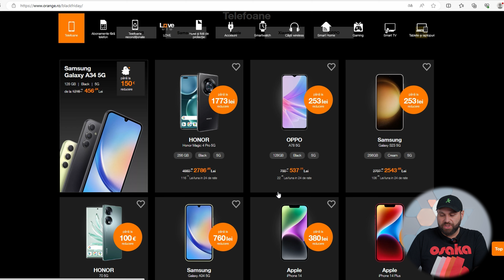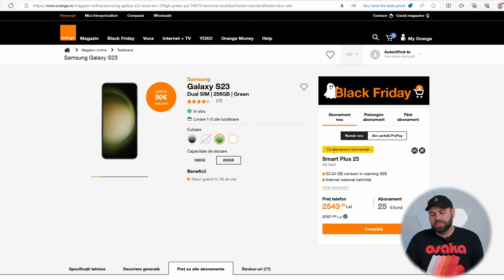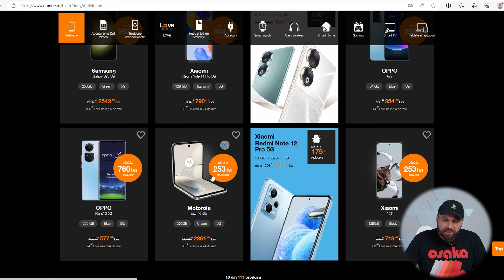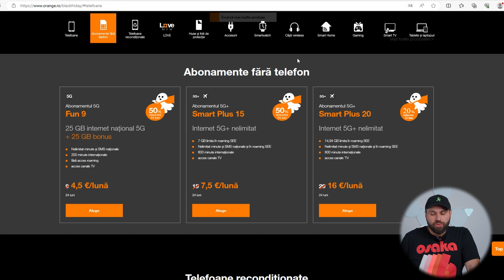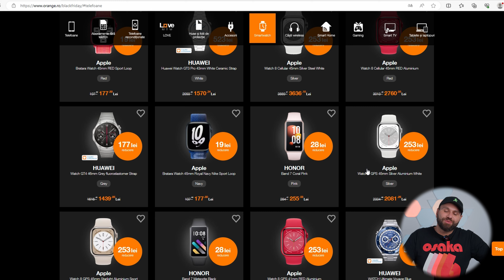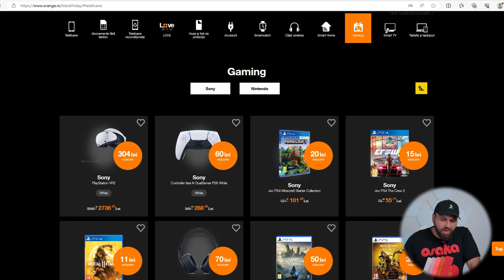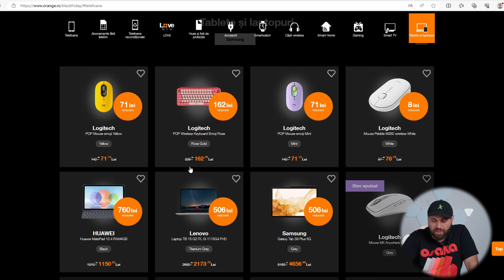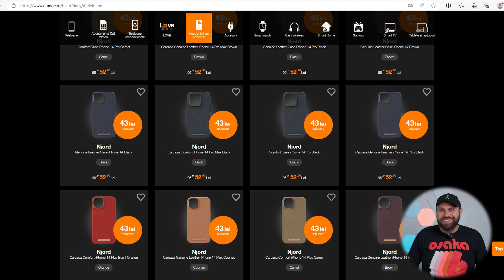BLACK FRIDAY 2023. Am navigat printre reducerile din magazinul Orange Romania de pe orange.ro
Telefoane si  abonamente la jumatate de pret si multe alte gadgeturi in Black Friday 2023 pe orange.ro..